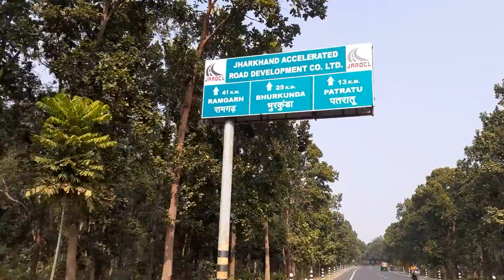14 January 2021